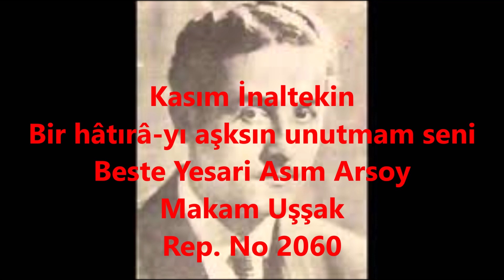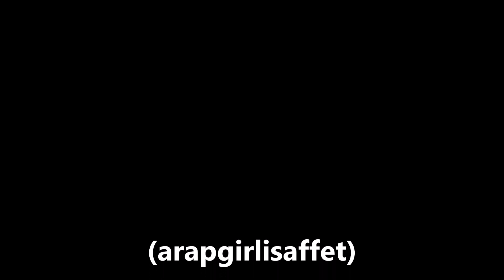Kasım İnaltekin Bir hâtırâ-yı aşksın unutmam seni (arapgirlisaffet)